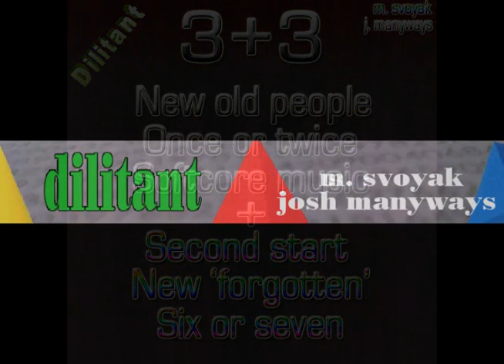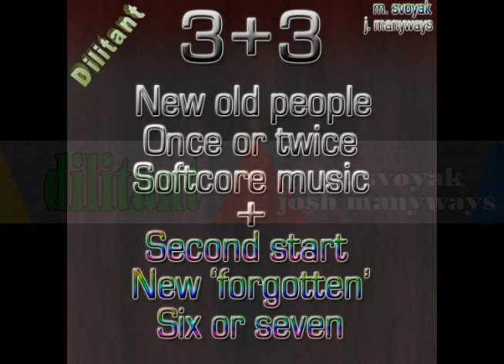Dilitant - New forgotten